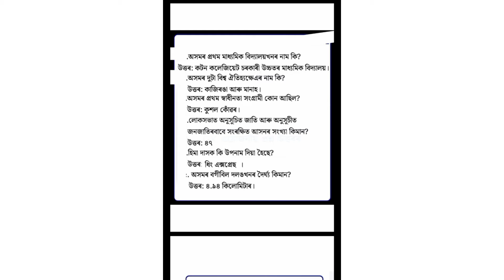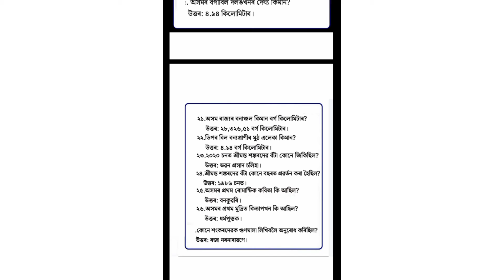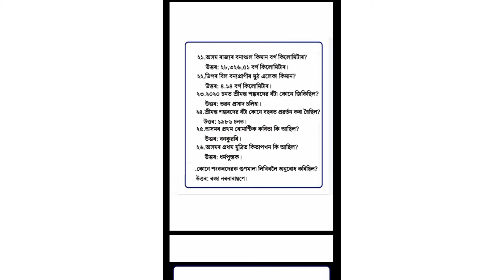Assam Direct Recruitment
Assam Direct Recruitment Common Questions and Answers